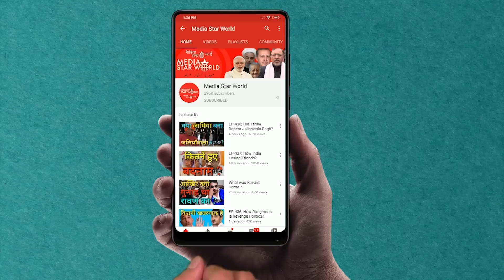EP 1108; क्या है किसानों की रणनीति ?!!What is Farmers’ Strategy?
मोहम्मद अहमद काज़मी द्वारा "आप के रबरू" कार्यक्रम में में नरेंद्र मोदी सरकार द्वारा लाए गए तीन विवादास्पद कानूनों के खिलाफ किसानों के कड़े रुख के बारे में राष्ट्रवादी कांग्रेस पार्टी (एनसीपी) के अल्पसंख्यक विभाग के अध्यक्ष शब्बीर अहमद विद्रोही का एक विशेष साक्षात्कार पेश किया गया है। उन्होंने कहा कि उनके अनुशासन और रणनीति के कारण किसानों का आंदोलन सफलतापूर्वक जारी है। उन्होंने राजनीतिक दलों को अपने निहित स्वार्थों के लिए अपने आंदोलन का उपयोग करने की अनुमति नहीं देने के लिए किसानों की सराहना की। इसके अलावा, उन्होंने कहा कि सरकार किसानों को खालिस्तानी  या पाकिस्तान और चीन के एजेंट कहकर अपनी साजिश में नाकाम रही है। उन्होंने कहा कि देश के अधिकांश लोग उनके संघर्ष में किसानों का समर्थन कर रहे हैं।
“Aap ke Roobaru” by Mohammad Ahmad Kazmi carries an exclusive interview of  Shabbir Ahmed Vidrohi, President of Minority Department of Nationalist Congress Party (NCP) about the tough stand taken by farmers against three controversial laws brought by Narednra Modi government. He said that farmers’ movement is continuing successfully because of their discipline and strategy. He also appreciated farmers for not allowing political parties to use their movement for their own vested interests. Moreover, he said that government has failed  in its conspiracy by calling them sympathizers of Khalistanis or agents of  Pakistan and China. He said that most of the people of the country are supporting farmers in their struggle.